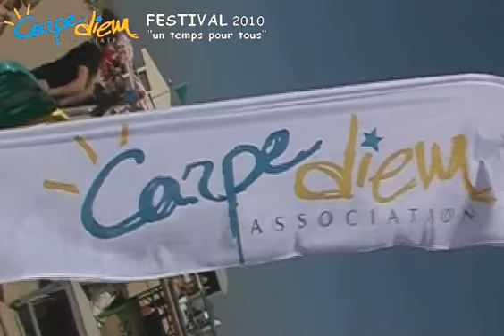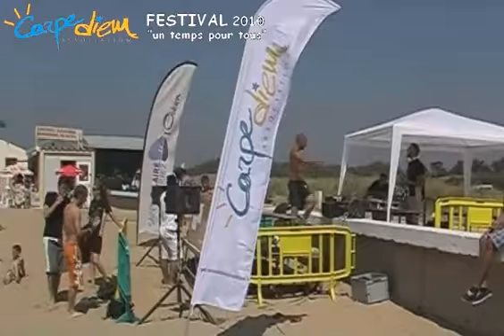RETRO - festival 2010